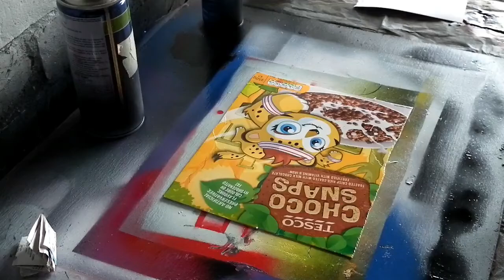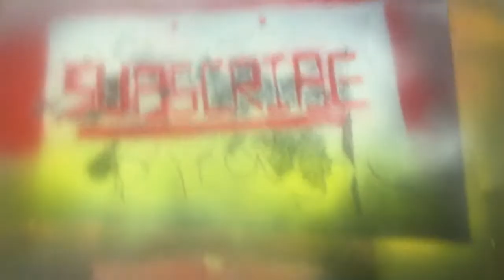Spray Paint art: Just Practising 🎨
This was supposed to be better but I messed up, but it just goes to show that even if you mess up you can easily fix it.